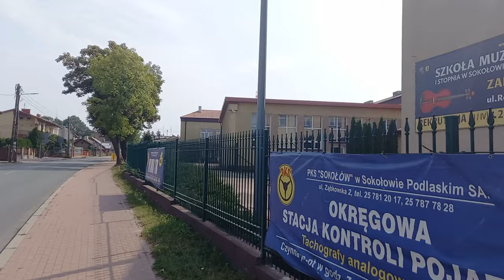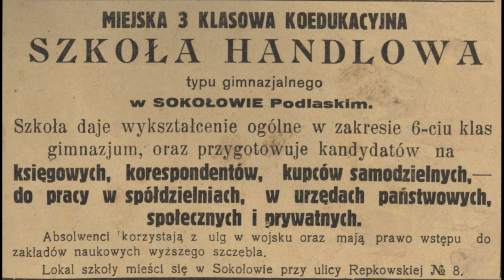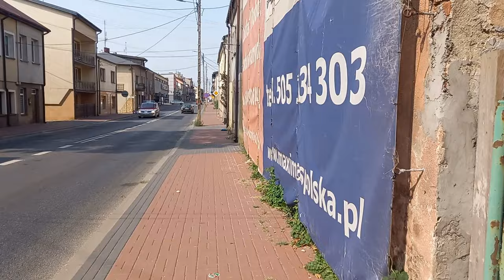Nalot niemiecki na Sokołów Podlaski - 7 września 1939 r.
85 lat temu – dnia 7 września 1939 r. miało miejsce bombardowanie Sokołowa Podlaskiego przez lotnictwo niemieckie. O kulisach tego wydarzenia dowiedzą się Państwo z vlogu historycznego przygotowanego przez Pracownię Dokumentacji Dziejów Miasta. W filmie jak zwykle zostały zaprezentowane archiwalne fotografie. Zapraszamy do oglądania.